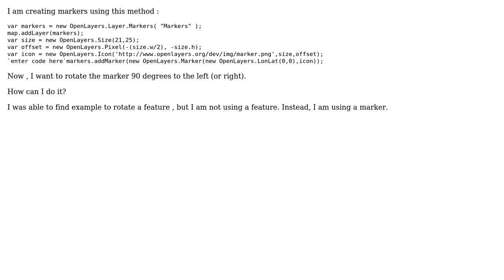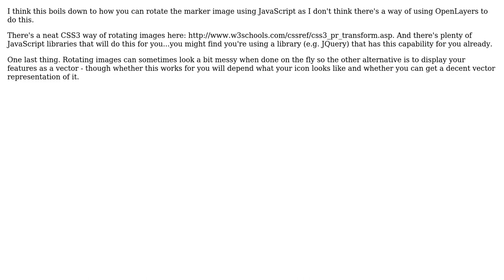GIS: Rotating marker in OpenLayers (2 Solutions!!)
GIS: Rotating marker in OpenLayers

With thanks & praise to God, and with thanks to the many people who have made this project possible! | Content (except music & images) licensed under CC BY-SA | Music | Images & others | With thanks to user PolyGeo user pecoanddeco user CaptDragon user Alophind and the Stack Exchange Network Trademarks are property of their respective owners. You are responsible for your own actions.